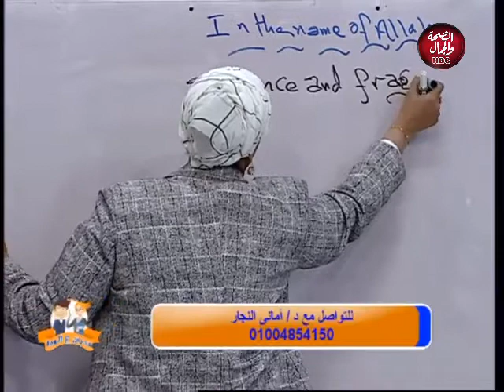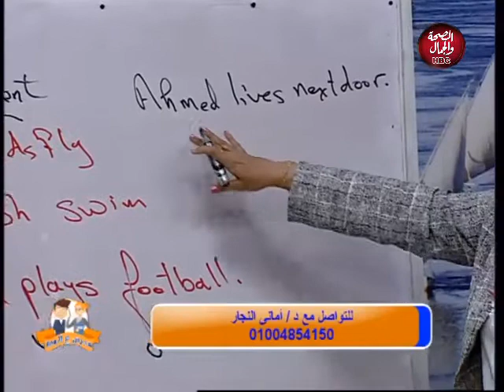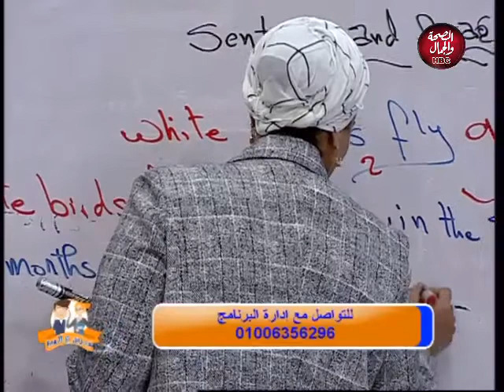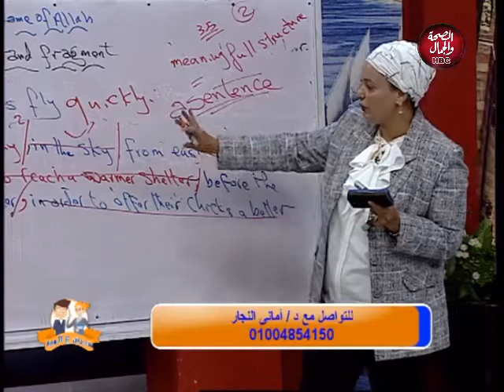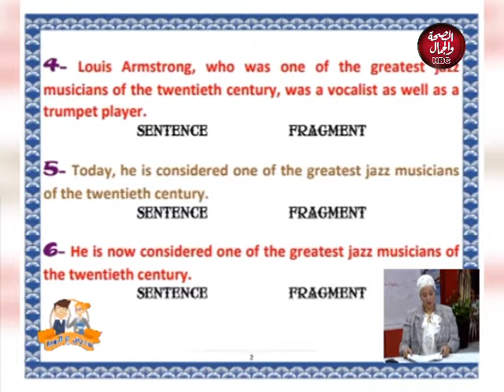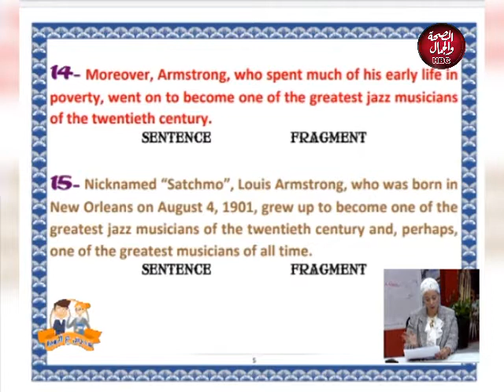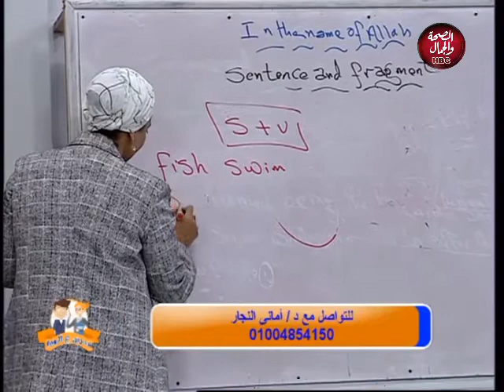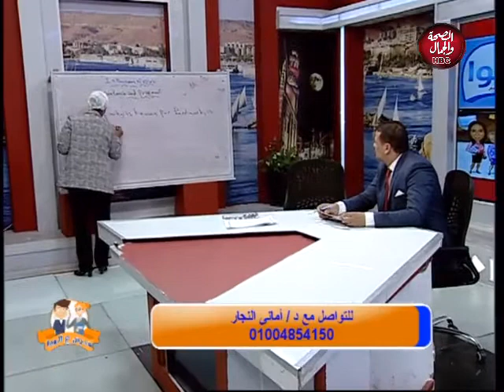مدرس على الهوا | sentence and fragment